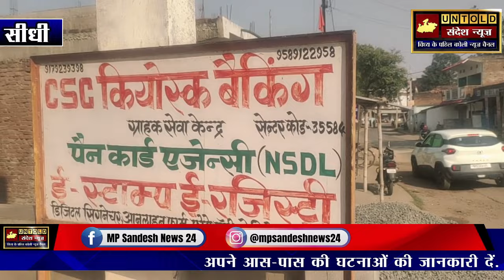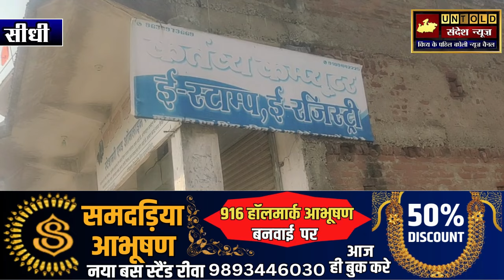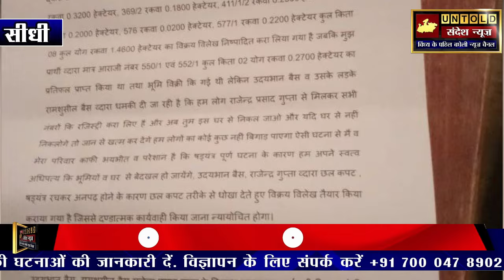सीधी- भोले-भाले गरीबों को लूट रहा रजिस्ट्रार एवं रजिस्ट्री लेखक घर सहित फर्जी तरीके से बेचा जमीन